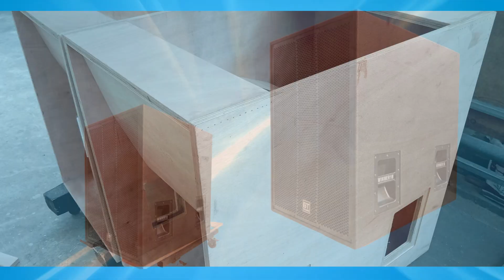ส่อง เพจผู้ผลิต ตู้ลำโพง เมืองชลบุรี BT-SOUND กับ ตู้มาติน และวินเนอร์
1. รับจัดชุดเครื่องเสียง ระบบเครื่องเสียงกลางแจ้ง เครื่องเสียง 1x2 เดรื่องเสียง 2x4 เครื่องเสียง 4x4 เครื่องเสียง 6x4 ชุดตู้ลำโพงแฮนเมด ตู้ลำโพงเจบินหน้าเปิด ตู้ลำโพงบีวี ตู้ลำโพง PS
2. รับจัดสเป็คเครืองเสียงกลางแจ้ง ตามงบประมาณ และความต้องการของลูกค้า
3. รีวิวอุปกรณ์ เครื่องเสียงกลางแจ้ง และการจัดการความรู้ ระบบเครื่องเสียง  และการใช้งานเครื่องเสียง
4. ให้คำปรึกษาแนะนำการใช้งาน ระบบเครื่องเสียงกลางแจ้ง สำหรับผู้เริ่มต้นใหม่
5. ผลิตและจำหน่ายตู้ลำโพง PS  J-Bin BV ตั้งแต่ 10 - 18 นิ้ว  สำหรับผู้มีทุนน้อย
6. เผยแพร่และถ่ายทำวีดีโอ งานบันเทิง  ท้องถิ่นทั่วไป
7. สนับสนุน ผู้สร้างสรรผลงานเพลง และบันเทิง ด้วนตนเอง ในโครงการ ปั้นดาว โดย โมซาวด์เทค Studio